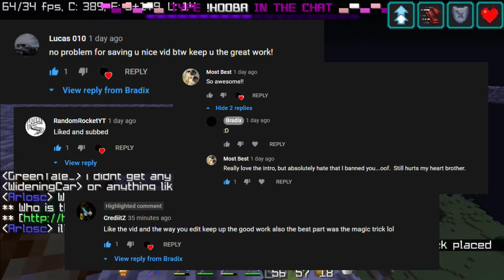Cyber Bullying My Neighbour On Hoobs Live SMP + More base Progress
This video was recorded 2 weeks ago so its a bit out of date but oh well